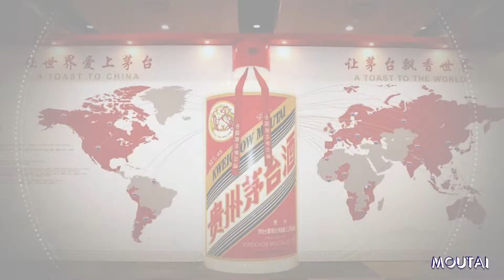Cultural Moutai Colorful Guizhou Moutai Africa Exhibition & Banquet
The trip to Africa of the Moutai delegation was successfully completed, let’s review the highlights of this wonderful trip again.